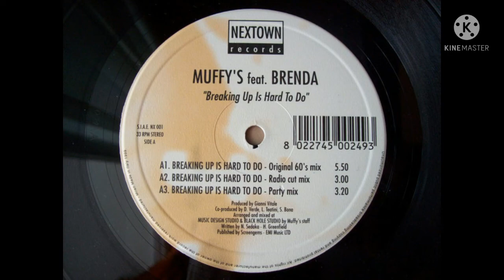Muffy's Feat. Brenda - Breaking Up Is Hard To Do (Radio Cut Mix)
The classic 1960's song by Neil Sedaka turns into a Bubblegum/Italo dance!

Genre: Bubblegum Dance/Italodance
Produced by Gianni Vitale
Co-Produced by D. Verde, L. Teatini, S. Bona
Arranged and mixed at MUSIC DESIGN STUDIO & BLACK HOLE STUDIO by Muffy's staff
Written by Neil Sedaka, H. Greenfield
Published by Screengems - EMI Music LTD